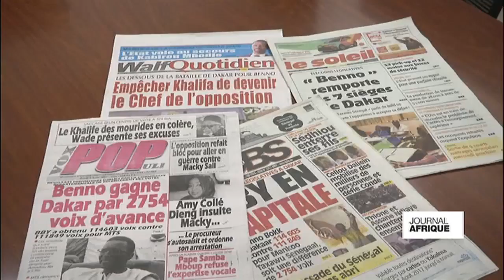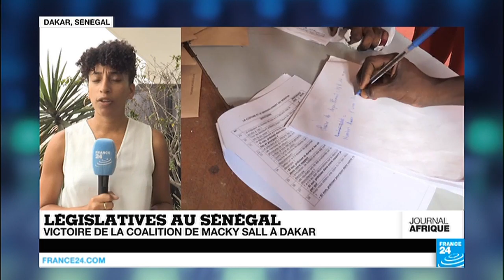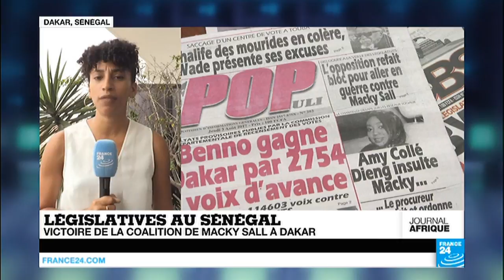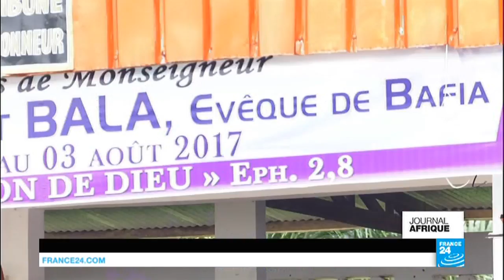Cameroun : des obsèques sous haute sécurité pour Monseigneur Bala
Au menu : au Cameroun, les obsèques de Monseigneur Bala se sont tenues sous haute sécurité mercredi à Yaoundé. Au Sénégal, les résultats des législatives se font attendre, mais pour Dakar la coalition présidentielle a remporté le scrutin. Enfin, nous évoquerons le documentaire " La France cachée ", qui relate les difficultés de la communauté noire en France.